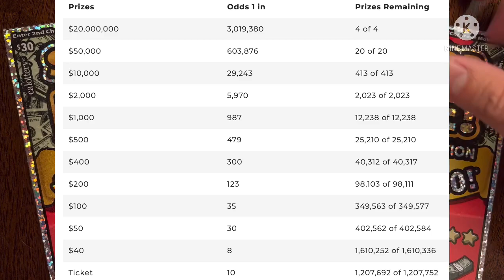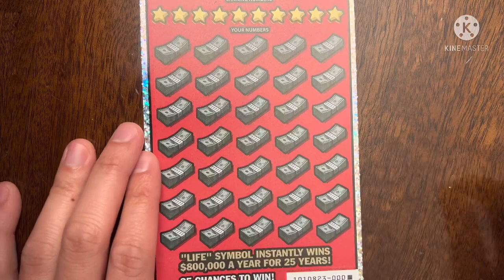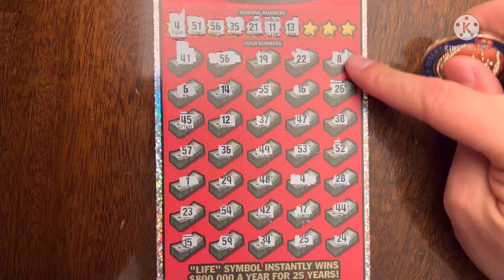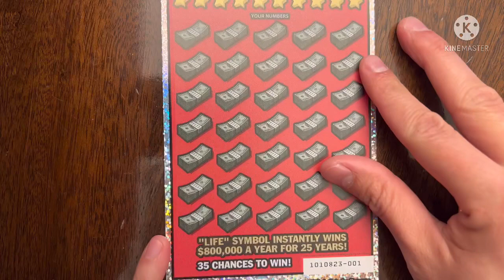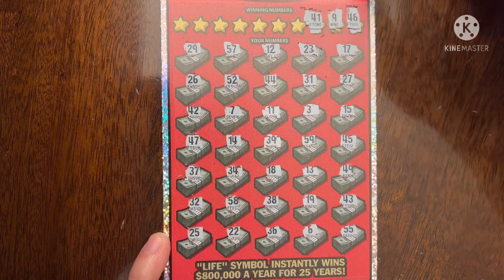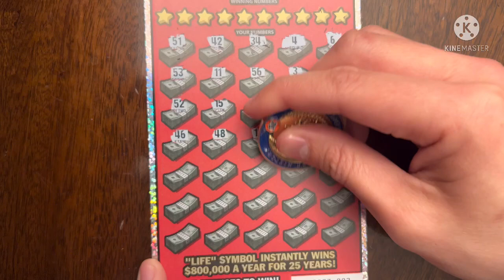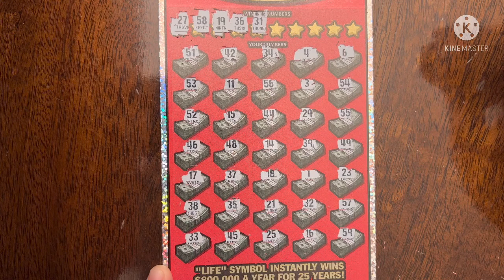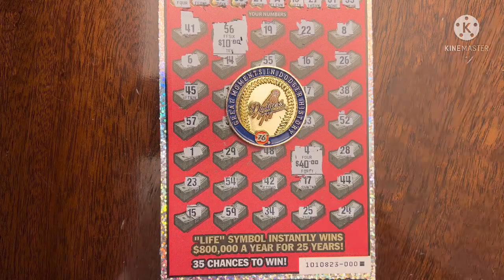WIN! BRAND NEW CA SET FOR LIFE! $90 CA Scratchers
Today is all in with $90 in scratchers! My friends and I are investing more money to get more tickets with the hope of hitting a jackpot!